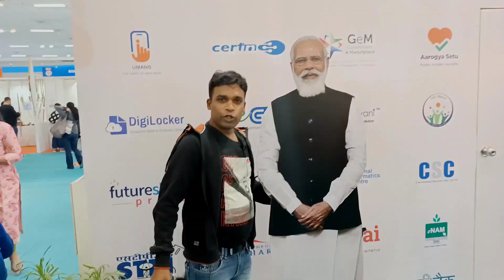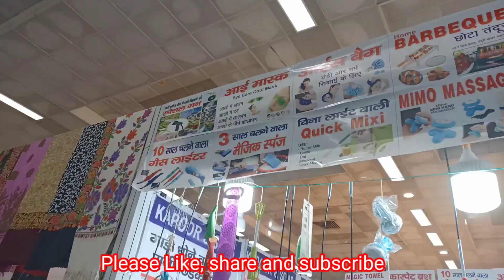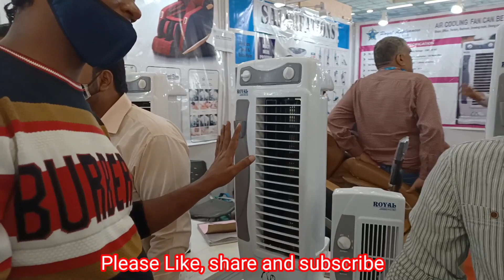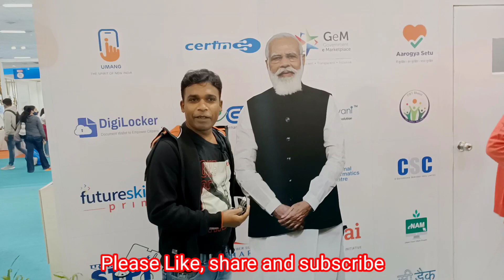Trade fair full tour 2021 | Trade fair 2021 Delhi| Trade fair Pragati Maidan | Home Appliances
Trade Fair आपकी जरूरत का इलेक्ट्रॉनिक प्रोडक्ट्स | Trade Fair Delhi 2021 |

India International Trade fair Delhi | 2021| Pragati Maidan | 14 Nov-27 Nov

Hello guys this is IITF 2021 in Pragati maidan delhi. Exhibitors from all around the world joins here. You can book a ticket to visit from 14th nov to 27th nov 2021. IITF is a 14-day event that happens every year from 14th November to 27th November and with B2B and B2C components are one of India's largest integrated trade fairs. IITF provides an opportunity to visitors and exhibitors, media persons, marketing professionals, social activists, NGOs, etc. where they all come together to explore their objectives in the dimensions of Business, Social, Cultural, and Educational. Date: 14 – 27 November 2021

Location: Pragati Maidan, New Delhi, India. Organizer: India Trade Promotion Organisation (ITPO) – Pragati Bhawan, Pragati Maidan, New Delhi 110001 India. IITF India International Trade Fair, New Delhi: Event Profile. 2) No ITTF tickets will be available for sale at Pragati Maidan metro station this year. For general public visitors, tickets will be available at ₹60 for adults and ₹40 for children on weekdays. On weekends or holidays, the rates will increase to ₹120 for adults and ₹60 for children.

your Questions

trade fair pragati maidan Delhi